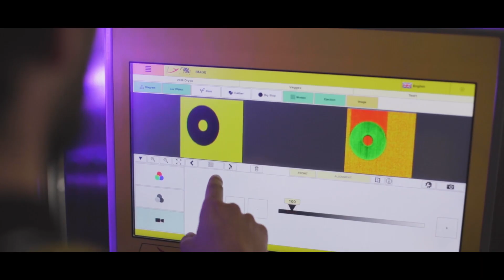RaytecBites: Discover our Operations Manager Nicola Vertova | RAYTEC VISION SpA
✨ This time, we’re stepping into the dynamic world of our ProductionDepartment!

Meet 𝐍𝐢𝐜𝐨𝐥𝐚 𝐕𝐞𝐫𝐭𝐨𝐯𝐚, our 𝐎𝐩𝐞𝐫𝐚𝐭𝐢𝐨𝐧𝐬 𝐌𝐚𝐧𝐚𝐠𝐞𝐫, and learn how his team brings our vision to life by assembling highly customized machines tailored to meet the unique needs of our customers.

🎯 Team’s focus:
🔸 𝐂𝐮𝐬𝐭𝐨𝐦𝐢𝐳𝐚𝐭𝐢𝐨𝐧 𝐄𝐱𝐜𝐞𝐥𝐥𝐞𝐧𝐜𝐞: Delivering machines perfectly adapted to each customer’s production and process requirements.
🔸 𝐓𝐢𝐦𝐞𝐥𝐲 𝐃𝐞𝐥𝐢𝐯𝐞𝐫𝐲: Meeting even the most challenging delivery demands with precision and reliability.

🚀 By applying 𝐀𝐁𝐌 𝐦𝐞𝐭𝐡𝐨𝐝𝐬, the backbone of @atscorporation  and lean production techniques, Nicola and his team combine sustainability and efficiency, creating innovative solutions that respect our planet while driving production forward.

As we wrap up this first season of RaytecBites, we want to thank you for joining us on this journey! Over the past episodes, we’ve had the privilege of introducing you to some of the incredible leaders and teams driving our innovation, efficiency, and success. 💫